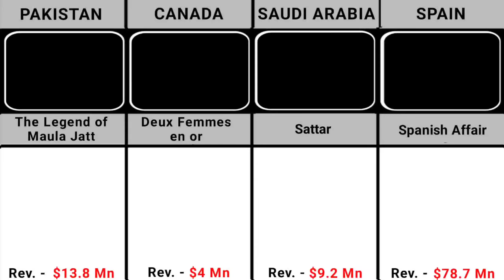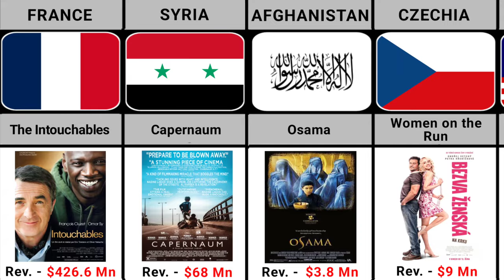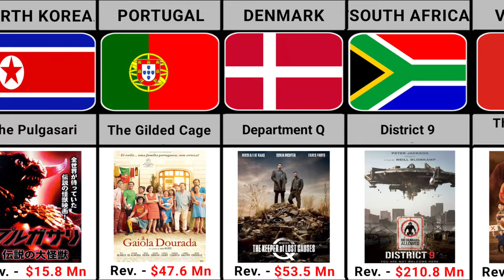Highest Grossing Movies in Various Countries || The World's Most Profitable Films by 2023@Datahub360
About this video:

Every year, many movies are released all over the world, but very few get success. This video will give information about the names of the highest-grossing movies from different countries around the world and their total box office collections.

This video will explore some of the most successful movies around the world.

So sit back, relax, and get ready to learn about the world's most successful movies!

Here are some specific movies that will be featured in the video:

• Avatar, 2009 - $2.923 Billion (United States)
• The Battle at Lake Changjin, 2021 - $913 Million (China)
• Demon Slayer: Infinity Train, 2020 - $507 Million (Japan)
• The Intouchables, 2011 - $426.6 Million (France)
• Crocodile Dundee, 1986 - $328 Million (Australia)
• Dangal, 2016 - $250 Million (India)
• The Girl with the Dragon Tatoo, 2011 - $239.3 Million (Sweden)
• Life is Beautiful, 1997 - $230 Million (Italy)
• District 9, 2009 - $210.8 Million (South Africa)
• Fack ju Gohte 2, 2015 - $125 Million (Germany)

• Highest grossing movies in the United States
• Top earning films in India
• Box office hits in China
• Most successful movies in Japan
• Blockbuster films in South Korea
• Record-breaking movies in the United Kingdom
• Highest revenue films in France
• Top grossing Bollywood movies
• Successful cinema in Germany
• Box office triumphs in Australia
• Money-making movies in Brazil
• Record-breaking films in Russia
• Highest grossing Canadian movies
• Successful cinema in Mexico
• Top earning films in Spain
• Box office hits in Italy
• Most successful movies in Nigeria
• Record-breaking films in South Africa
• Highest revenue films in Saudi Arabia
• Money-making movies in the United Arab Emirates
• Top grossing Egyptian films
• Successful cinema in South America
• Highest grossing films in Southeast Asia
• Top earning movies in Scandinavia
• Money-making films in Eastern Europe
• Record-breaking cinema in the Caribbean
• Box office hits in Central America
• Highest grossing movies in Oceania
• Top earning films in West Africa
• Successful cinema in the Middle East
• Blockbuster films in Turkey
• Record-breaking movies in Indonesia
• Top earning films in Argentina
• Successful cinema in Vietnam
• Highest revenue films in the Philippines
• Money-making movies in Thailand
• Box office hits in Poland
• Most successful movies in Iran
• Record-breaking films in Israel
• Highest grossing movies in New Zealand
• Top earning films in Colombia
• Money-making cinema in Malaysia
• Successful films in Singapore
• Highest grossing movies in South Asia
• Top earning films in the Netherlands
• Record-breaking cinema in Belgium
• Most successful movies in Portugal
• Money-making films in Switzerland
• Box office hits in Austria
• Highest grossing movies in the Nordic countries
• Highest grossing movies India 2023
• Top box office hits China 2023
• Most successful films Japan 2023
• Blockbuster movies Brazil 2023
• Record-breaking films France 2023
• Highest earning movies Germany 2023
• Successful cinema releases South Korea 2023
• Box office hits Russia 2023
• Top-grossing films Mexico 2023
• Record-breaking movies Italy 2023
• Most successful Hindi movie in the world 2023
• Most successful English movie in the world 2023

If you liked the video, then please subscribe to my channel and keep supporting me so that I can continue to provide you with such facts and knowledgeable videos every day!